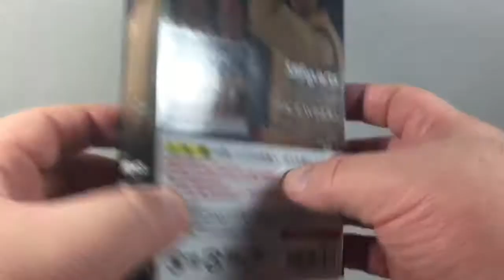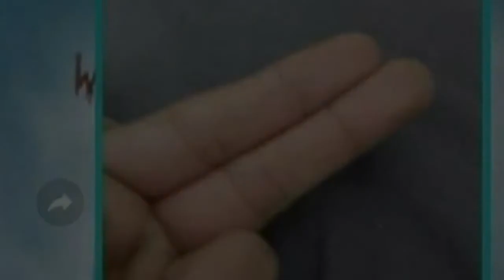S.H.Figuarts | Star Wars • EPISODES I-III: MACE WINDU • Video Review en Español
Mi instagram 👉🏻 @plasti_adicto